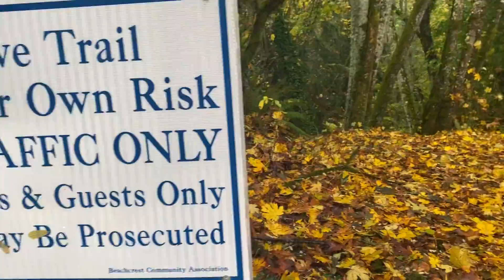Fall is beautiful here in PNW!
October is one of my favorite month here in PNW. The color of leaves are absolutely beautiful, it turns to a different vibrant colors bright yellow, orange, red, and purple with the contrast of green.